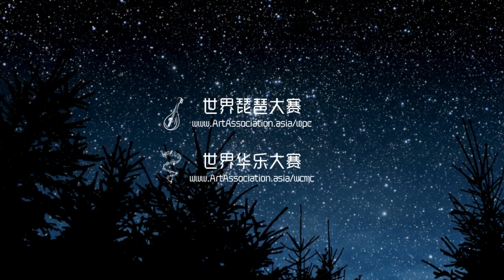送我一支玫瑰花 京華樂坊（台湾） 世界琵琶大赛2023专业余重奏组银奖